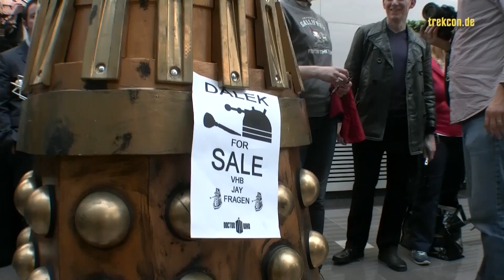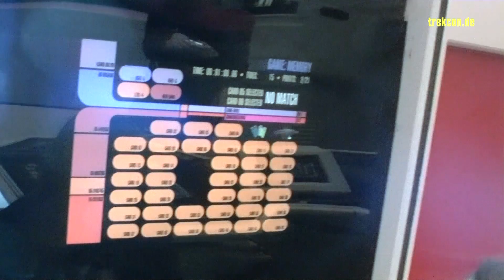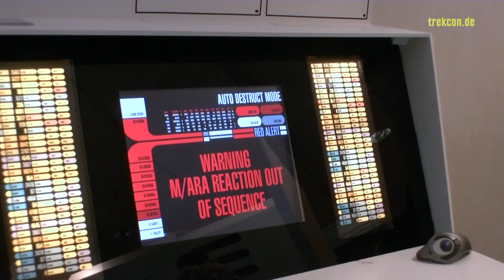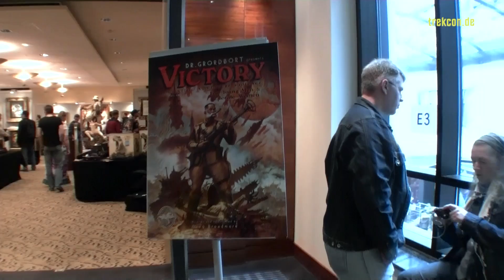FedCon 2012 - Impressions